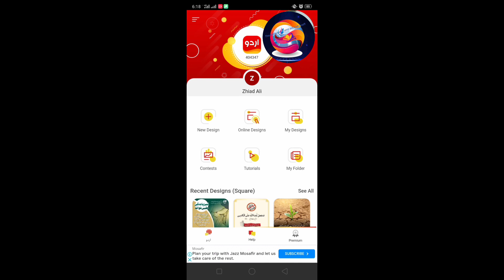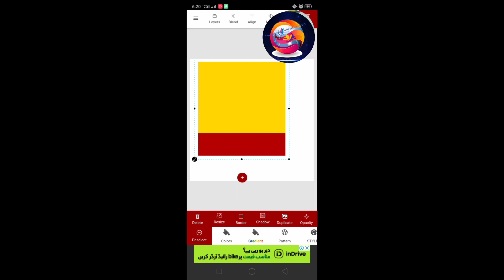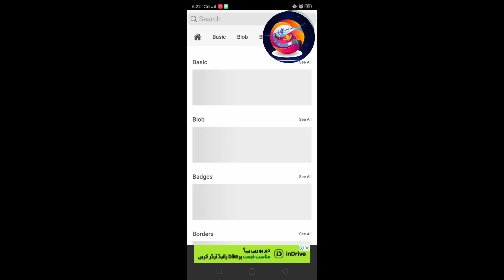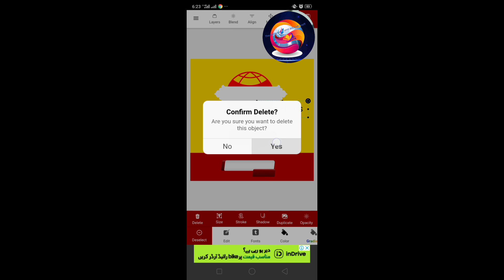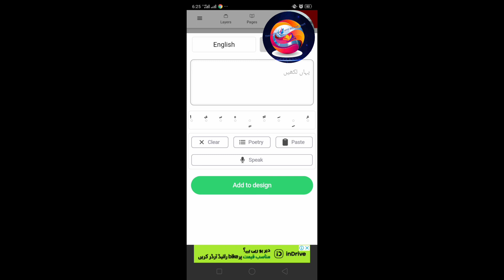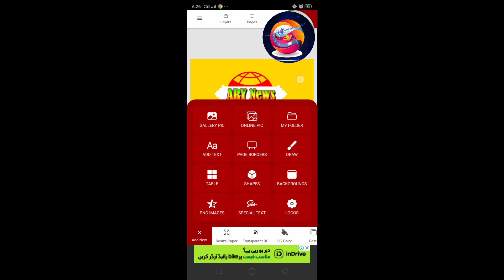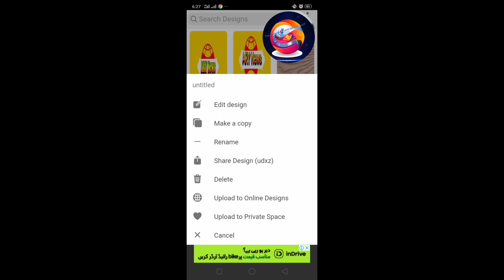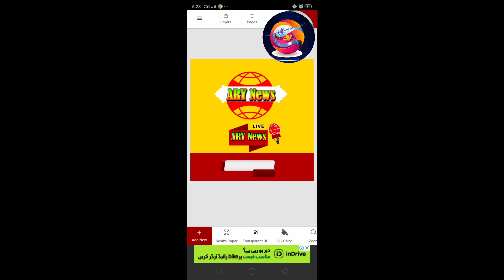How to make a channel logo#Learn with me.I can made channel logo with Urdu Designer app.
How to make a channel logo#
Learn with me.
Very simple and easy steps.
I can made channel logo with Urdu Designer app.